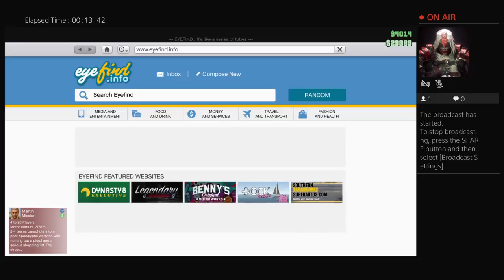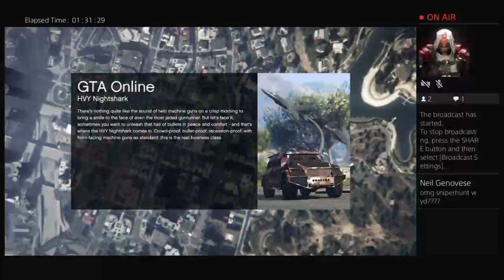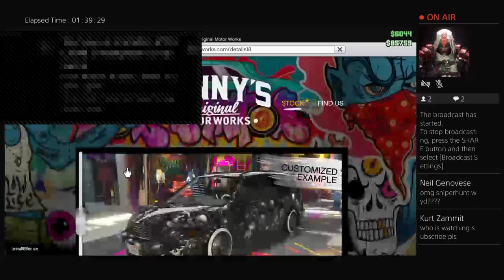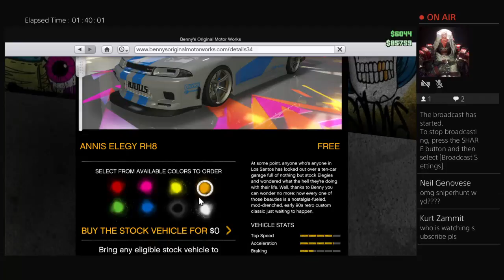GTA5 Gameplay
I am a dude who likes aviation a lot and sometimes I post videos of me flying on the  flight simulator.Please comment on my videos and be sure to subscribe.Also be free to give me hints for new videos on whatever aircraft you want me to fly or airports do you want me to show. Thanks for visiting. Hope you like my videos people ;)